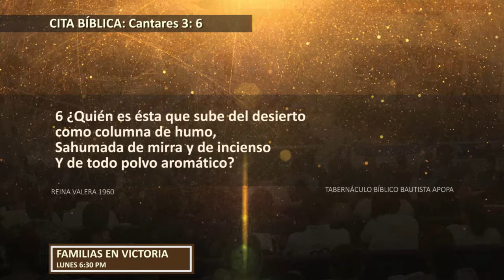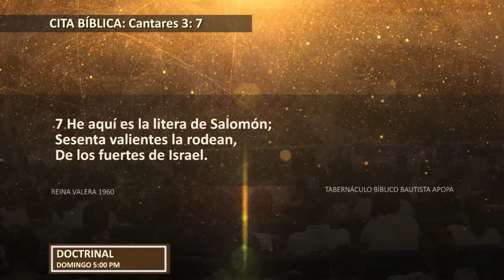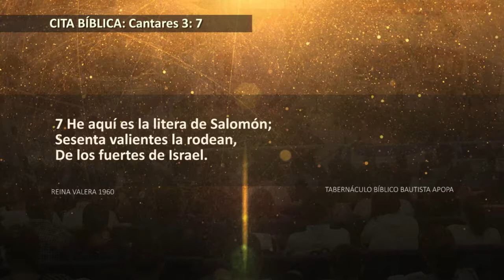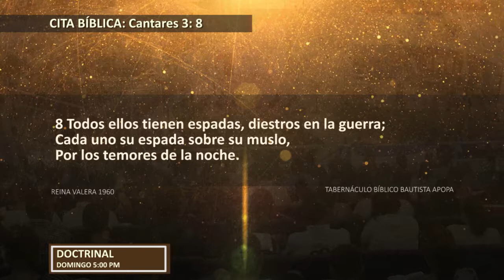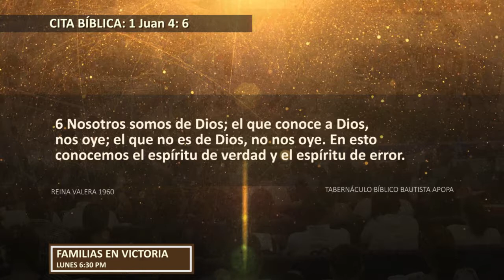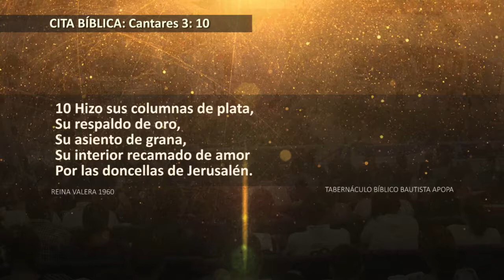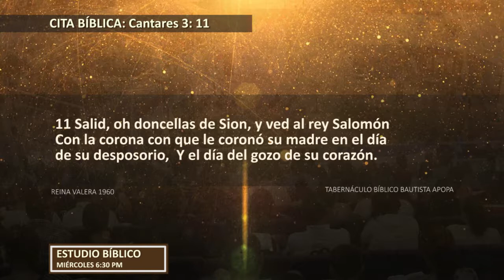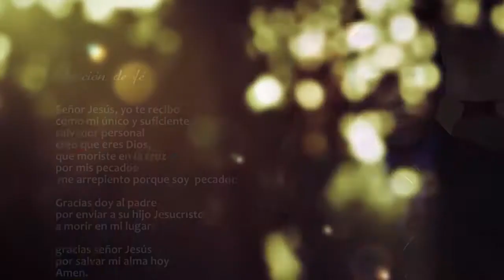0314 | El buen trato que recibes antes del matrimonio | Cantares 3:6-11 | 190916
Servicio: Familias en victoria 06:30 p.m.

Tema: El buen trato que recibes antes del matrimonio.
Cita bíblica: Cantares 3:6-11.